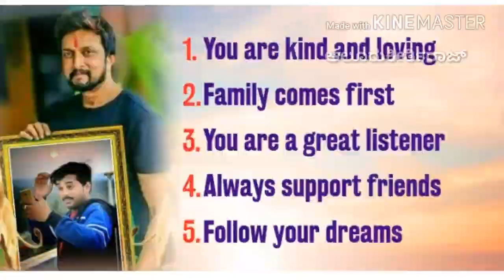Chitradurga Fort: "Madakari kote" The Villain Video songs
Kannada film industry's most anticipated film 'The Villain' to hit screens soon. alurkeerthiraj